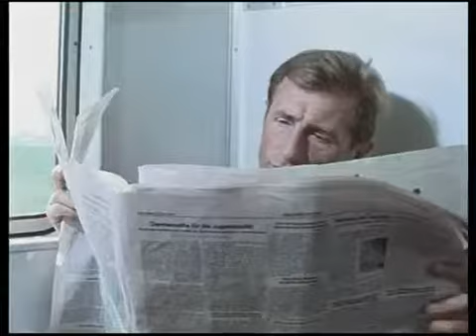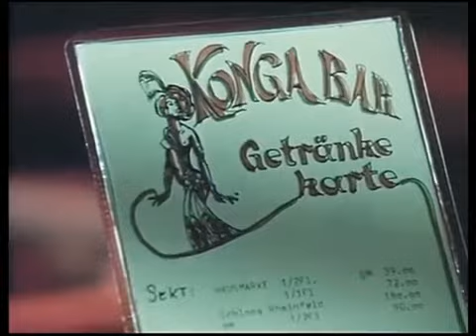DER ALTE Folge 068 Der vierte Mann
Köster hat den fünf Jahre zurückliegenden Entführungsfall Schäffert nie ganz zu den Akten gelegt. Zwar wurden damals Horst Ballfanz und Herbert Weiss als Täter festgenommen und verurteilt, doch sprachen einige Indizien für die Beteiligung weiterer Männer. Zudem beschäftigt Kommissar Köster die Tatsache, dass die fünf Millionen Mark, die als Lösegeld für Herrn Schäffert gezahlt wurden, noch immer nicht aufgetaucht sind.

Franz Millinger Henning Schlüter
Martin Brenner Jan Hendriks
Rainer Hof Werner Pochath
Walter Kurt Reinhard Kolldehoff
Helmut Schäffert Wolfgang Kieling
Horst Ballfanz Robert Meyer
Karl Behrend Paul Albert Krumm
Hans Kurt Diether Krebs
Leitner Rolf Castell
Staatsanwalt Hans-Dieter Asner
Peter Schuster Jürgen Schmidt
 Herbert Tiede
 Silvia Janisch
 Josef Fröhlich
 Jan Meyer

Titelmusik Peter Thomas
Kamera Dietmar Graf
Thomas Gitt
Ton Ludwig Langecker